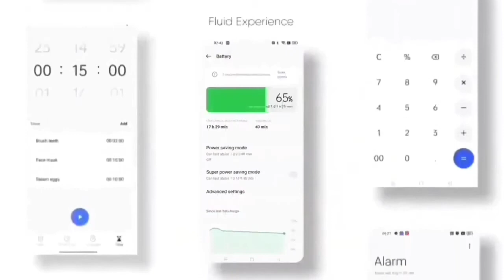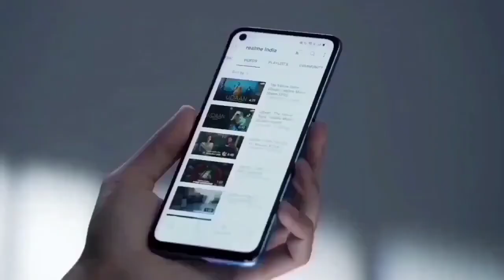Realme Narzo 30 4G New Update F.16 Review | New Update Log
realme narzo 30 ui 4.0 early access
realme narzo 30 ui 4.0 beta update
realme narzo 30 android 13 beta form
realme Narzo 30 ui 4.0 update date
realme Narzo 30 ui 4.0
realme Narzo 30 Realme ui 4.0 date
realme Narzo 30 Realme ui 4.0 recovery
realme Narzo 30 Realme ui 4.0 beta update
realme narzo 30 new ota update
realme narzo 30 new update date
realme narzo 30 new update review
realme narzo 30 android 13 official update
realme narzo 30 android 13 update
realme narzo 30 realme ui 4.0 official update
realme narzo 30 new update october